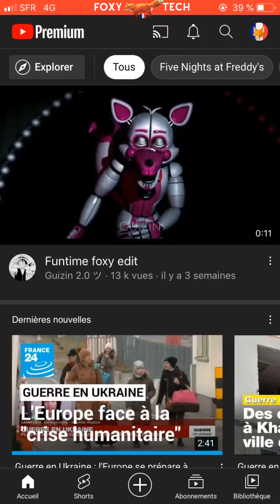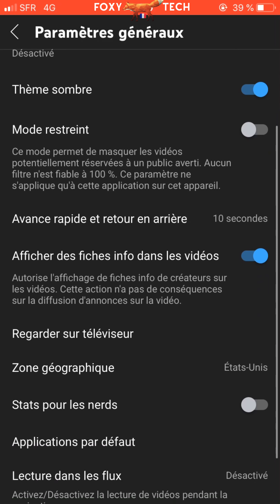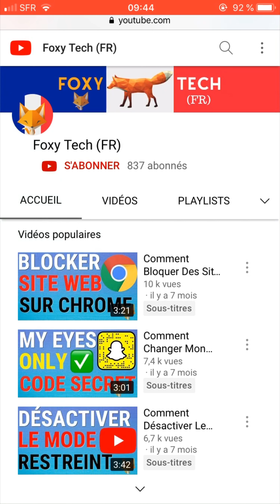Comment Désactiver La Lecture Automatique Sur La Page D'accueil De YouTube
Tutoriel facile à suivre pour désactiver la fonction de lecture automatique des vidéos sur l'écran d'accueil de l'application portable YouTube. Vous voulez empêcher la lecture automatique des vidéos sur la page d'accueil de YouTube ? Apprenez à le faire dès maintenant sur IOS et Android !

Étapes:

La lecture automatique des vidéos sur l'écran d'accueil de YouTube peut s'avérer très gênante lorsque vous disposez de peu de données, car la lecture automatique des vidéos consomme vos données.

Je vais vous montrer comment désactiver cette fonction et économiser vos données portables.

Ouvrez l'application YouTube. Appuyez sur l'icône de votre utilisateur en haut à droite de la page d'accueil.

Sélectionnez "Paramètres" dans le menu qui s'affiche.

Dans les paramètres, appuyez sur "Paramètres généraux".

Dans les paramètres généraux, appuyez sur "Lecture dans les flux".

Ici, vous avez l'option "wi-fi uniquement". En sélectionnant cette option, les vidéos ne seront lues automatiquement sur la page d'accueil que lorsque vous êtes connecté au wifi et non lorsque vous utilisez des données.

Pour désactiver complètement la fonction de lecture automatique, sélectionnez " Désactivé ".

Les vidéos ne seront plus lues automatiquement sur la page d'accueil.